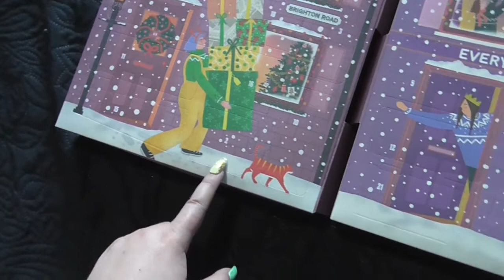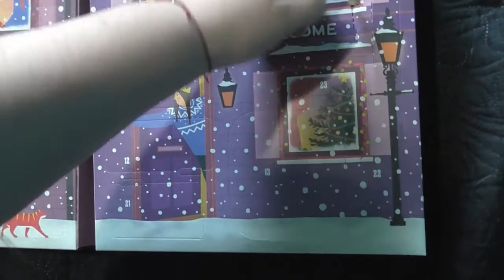[Vlogmas 2020] Día 1: Comenzando con Calendario de Adviento | La Fer PPS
➳ Sígueme!

✌ Mi Tienda:
The Pixel & Pony Store: